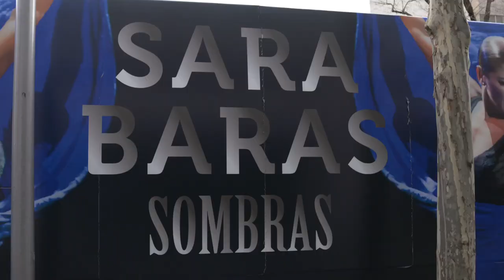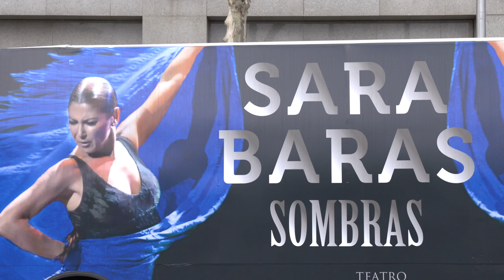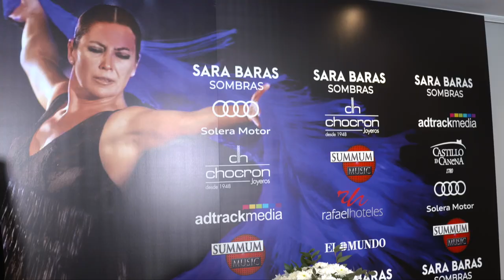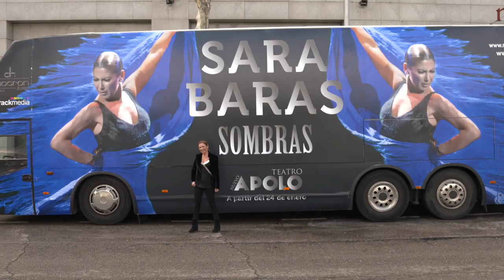Sara Baras `Sombras ´ - Recursos presentación